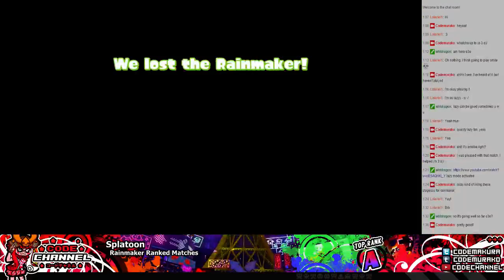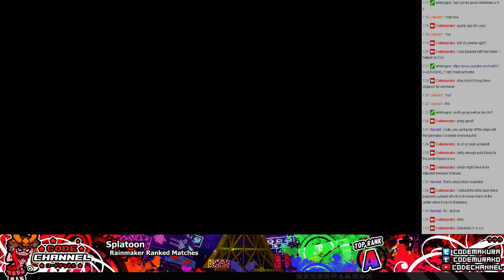Splatoon Ranked Battles (Rainmaker) -- Full Charge (2/3) (Aug 17th 2015))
Splatoon Ranked Battles (Rainmaker) -- Full Charge (2/3) (Aug 17th 2015)) -- Watch live